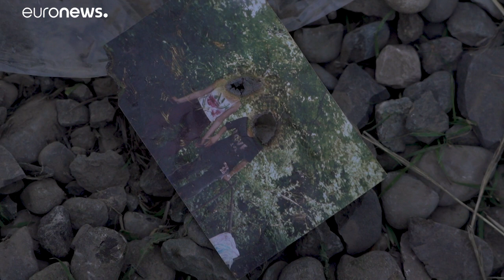Talish, un pueblo en fuego cruzado en Nagorno Karabaj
El enviado especial de euronews puede ver de primera mano los destrozos ocasionados por los combates en el territorio